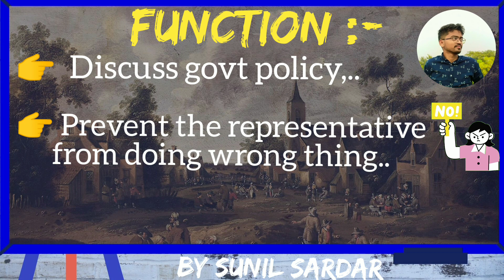What is Gram Sabha? | What is a gram sabha, members of gram sabha | Gram sabha meaning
Title: Understanding Gram Sabha ,its members Roles and Functions | Class 6 Political Science | Exam Ready Sunil Sardar

Description:
In this enlightening video on Exam Ready Sunil Sardar, we delve into the fundamental concept of Gram Sabha, which is an essential assembly comprising all eligible adult members of a village or panchayat. Join us as we  provide brief idea of  the members of Gram Sabha, including those who can vote, sarpanch, villagers, and panch.

Discover thhe functions of Gram Sabha, where  government policies and strategize are discussed  for the betterment of the village. Additionally, we explore how Gram Sabha keeps a vigilant eye on elected representatives, ensuring transparency and accountability.

Learn about the significant role Gram Sabha plays in local governance, influencing decision-making and community welfare. If you're studying Class 6 Political Science or for any competition, or for increasing knowledge, this video is a must-watch to grasp the essence of Gram Sabha in the context of India's vibrant democratic setup.